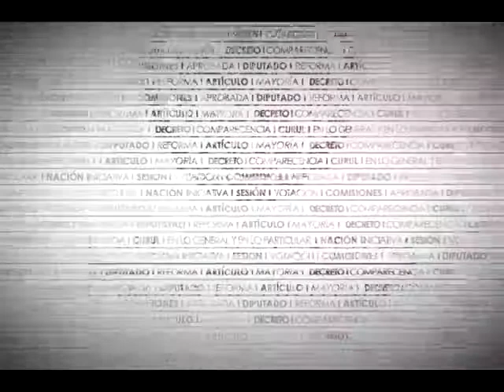Dip. Andrés Martínez (Morena) - Ley de Caminos, Puentes y Autotransporte Federal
El Dip. Andrés Eloy Martínez Rojas (MORENA) señala que el libre tránsito es un derecho fundamental, sin embargo, en México el uso de autopistas requiere de un pago por su utilización. Refiere que si bien esto no implica una violación directa a dicho derecho, sí implica un gasto para las familias que requieren utilizar dichas vías, particularmente en las zonas en donde no existen otros caminos para trasladarse. Menciona que habitantes de distintas comunidades de Morelos tienen que pagar diariamente el peaje en casetas para trasladarse a comunidades vecinas donde trabajan o viven familiares. Finalmente, considera oportuno el presente dictamen puesto que beneficiará a las personas con menores recursos.